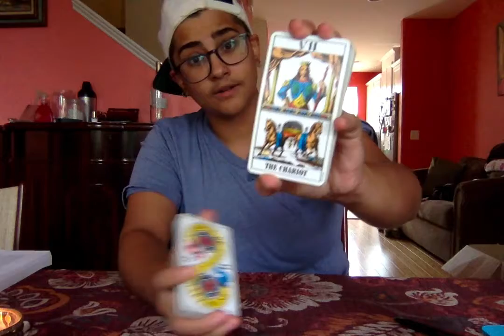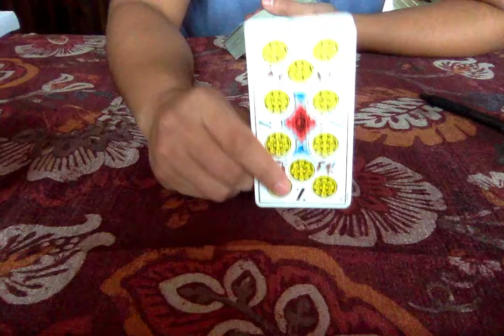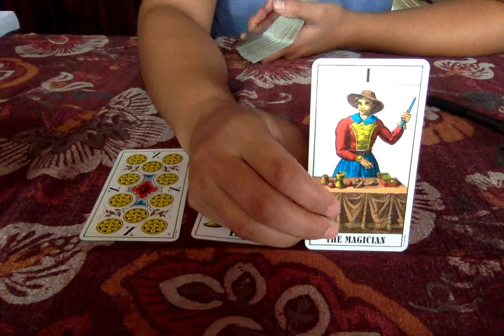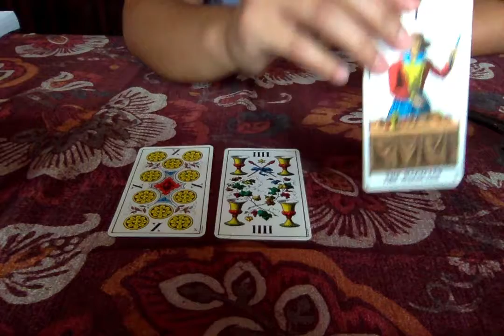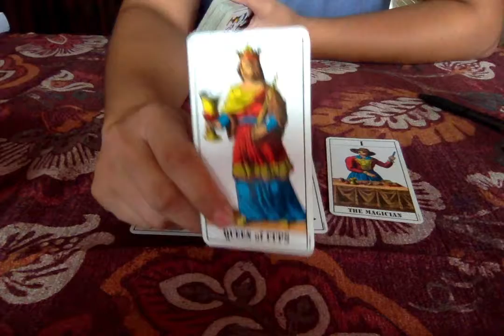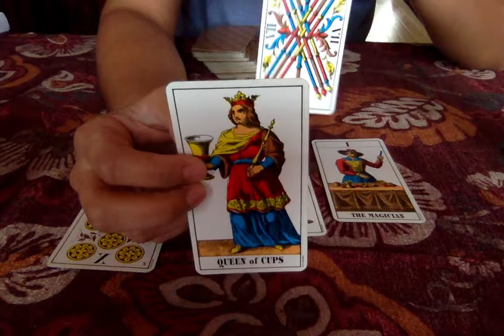Leo Daily Tarot Truth October 3rd 2018- "The Ringmaster/Juggler."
Daily Tarot Reading for Leo from Magic D Magician Tarot